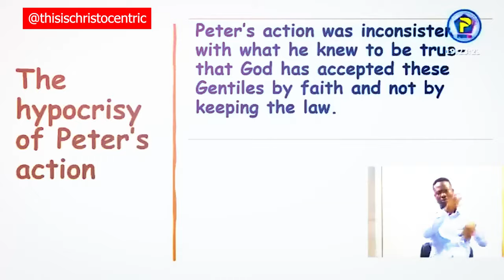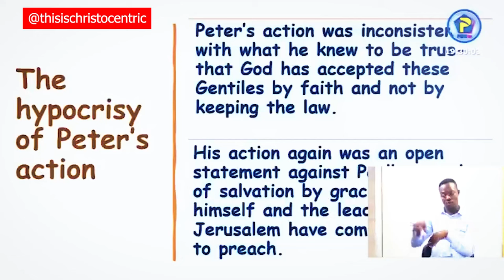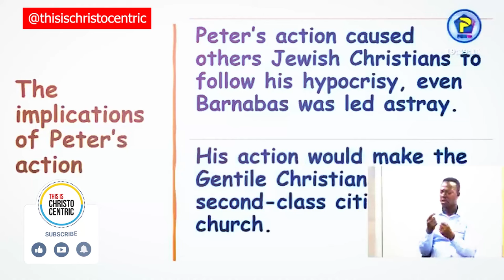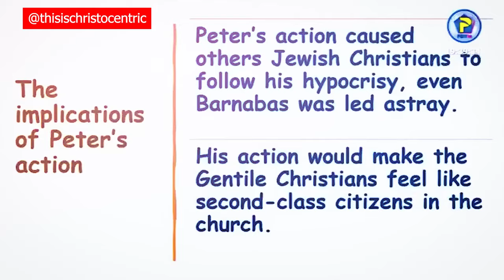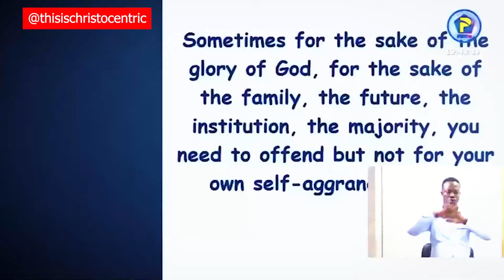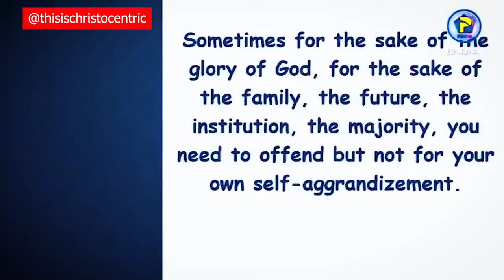THE PETER AND PAUL MATTER PART 1 - Apostle Eric Nyamekye 2024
christocentric message
christocentric revival